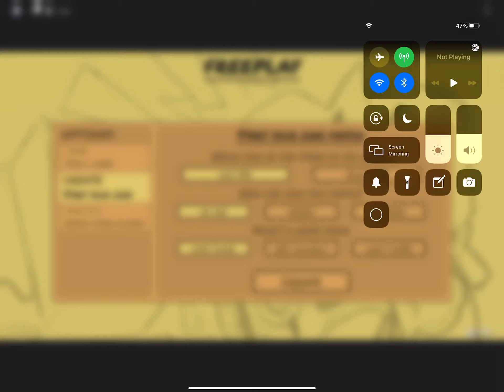Nonsense sing animal (YOOO 72K VIEWS!!!!)